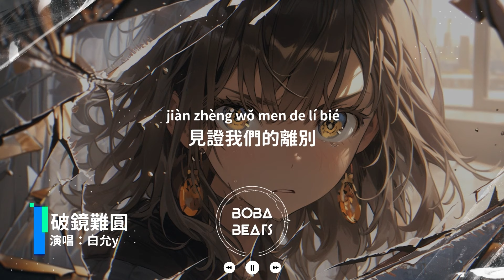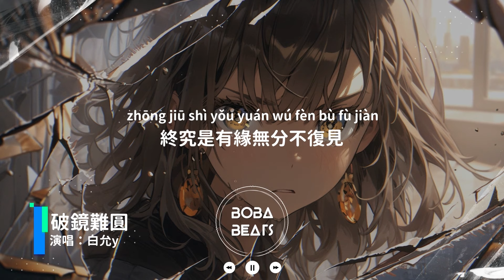白允y - 破鏡難圓『終究是裂痕難填終究是破鏡難圓 終究有一點緣分但怪緣分太淺』【Lyrics Video】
《破鏡難圓》歌詞影片
支持歌手

LYRICS
終究是裂痕難填終究是破鏡難圓
終究有一點緣分但怪緣分太淺
終究是山高路遠終究是無路可選
終究是此去經年難再見
窗前皎潔的明月
見證我們的離別
讓這九月的天比冬還凌冽
我如洪流的思念
回首已厚厚一疊
哪一天能重回你夢裡面
終究是困在愛裡的人愛自縛作繭
終究愛得熱烈終究是痛得壯烈
終究是有緣無分不復見
窗前皎潔的明月
見證我們的離別
我如洪流的思念
回首已厚厚一疊
終究是有一點緣分但怪緣分太淺
終究有緣無分不復見